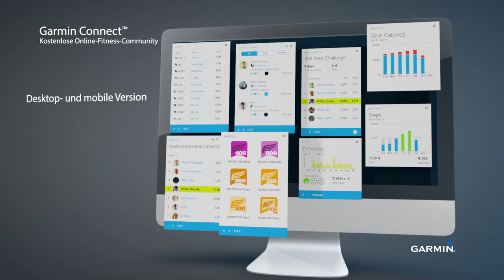Garmin vívofit 2 – Das Fitnessarmband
vívofit 2 – Werde fit mit jedem Schritt. Mehr Infos

Das vívofit 2 zeichnet Schritte, Strecken und verbrannte Kalorien auf und errechnet individuelle Tagesziele. Das motiviert zu mehr Bewegung und steigert die Fitness.